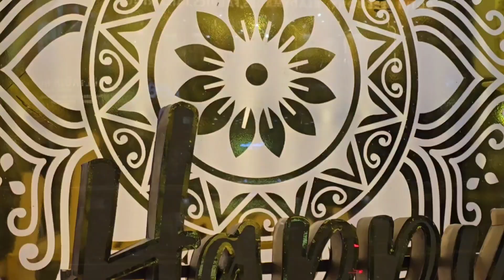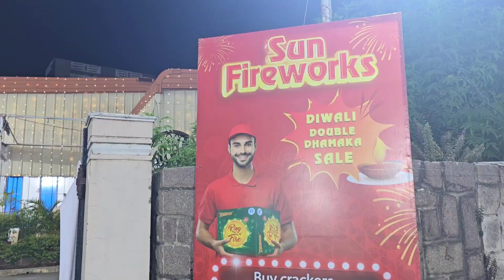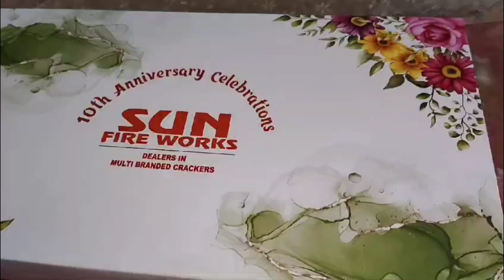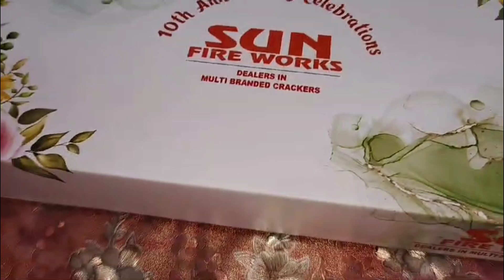"అందమైన Diwali Moments - Shopping Fun Included!"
"Happy Diwali, everyone! Join me as I take you through my Diwali preparations—from shopping for beautiful deepalu and decorations to making colorful pula rangoli and lighting up our home with traditional diyas. We’ll start with some festive shopping, preparing sweets and gifts for family and friends, and then decorate the house with vibrant flowers. In the evening, we light up the deepalu and celebrate with a few patakalu, sharing the joy of this special festival. Wishing you and your family a Diwali filled with love, happiness, and endless celebrations!"

Diwali 2024
Diwali vlog
Happy Diwali
Diwali celebration
Diwali in Telugu
Diwali shopping
Diwali decorations
Deepavali festival
Flower rangoli
Diwali sweets
Diwali gifts
Diwali diyas
Diwali crackers
Diwali shopping haul
Indian festival
Diwali festival lights
Telugu Diwali vlog
Diwali family celebration
How to celebrate Diwali
Diwali with family
Diwali 2024 vlog
Diwali outfit ideas
Pooja decoration
Diwali puja
Telugu festival vlog
Home decor ideas for Diwali
Diwali rituals
Diwali festival food
Diwali shopping ideas
Flower decorations for Diwali
Diwali in India
How to make Diwali rangoli
Diwali lights decoration
Diwali 2024 preparation
Diwali celebration at home
Indian sweets
Telugu Diwali celebrations
Diwali food recipes
Diwali wishes in Telugu
Diwali vlog India
Diwali 2024 preparations
Traditional Diwali
Telugu Diwali gifts
Indian festival of lights
Diwali sweets making
Diwali flower decor
Diwali special dishes
Easy Diwali decorations
Diwali puja thali
Rangoli ideas for Diwali
Diwali lighting ideas
Indian culture
Telugu rangoli
Diwali crackers for kids
Festive season shopping
How to make rangoli
Indian festive decorations
Diwali DIY ideas
Diwali gift wrapping
Diwali home decor 2024
Telugu family celebration
Diwali 2024 outfits
Diwali fun with family
Traditional sweets for Diwali
Diwali house cleaning tips
Telugu Diwali vlog 2024
Festive food ideas
How to celebrate Diwali at home
Telugu home decor
Diwali puja decorations
Simple Diwali decor
Diwali crackers for family
Unique Diwali decorations
Diwali lights setup
Diwali puja room decoration
Diwali shopping ideas 2024
Indian traditional sweets
Diwali lighting decorations
Telugu festival celebrations
Diwali flower rangoli ideas
Simple Diwali rangoli
Home decor for Telugu festival
Diyas lighting for Diwali
Indian culture vlog
Diwali cracker lighting
Happy Diwali vlog
Homemade Diwali sweets
Telugu Diwali puja
Flower rangoli for beginners
Diwali special food
Indian festival celebrations
Diwali night celebration
Traditional Indian clothing
Telugu festive recipes
Festive home decor
How to make flower rangoli